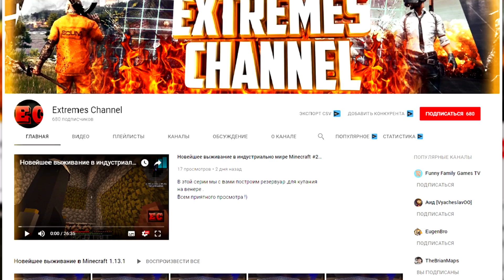САМЫЙ СМЕШНОЙ ПРИКОЛ - ПОПРОБУЙ НЕ ЗАСМЕЯТЬСЯ : Приколы Майнкрафт Машинима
Смотрю Майнкрафт Приколы без мата и играю в засмеялся - проиграл! Самое смешное видео по Minecraft! Попробуй не засмеяться!